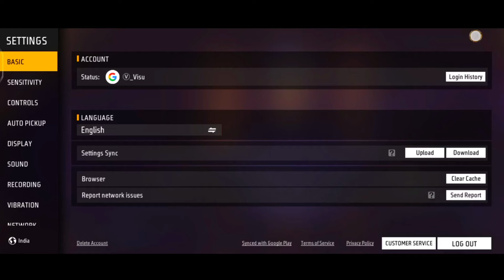How To Increase Honor Score Free Fire 2024 | Honor Score Kaise Badhaye Free Fire | Visu Gaming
Honor Score + Kaise Kare

Honor Score Update Kaise Kare Free Fire
How To Increase Honor Score Free Fire
How To Increase Honor Score 2024
Honor Score Kaise Badhaye Free Fire
Ek Din Me Kitna Honor Score Badhata Hai Free Fire
Honor Score Badhane Ka Aasan Tarika Free Fire
Honor Score
- Honor Score Kaise Badhaye Free ho
Honor Score + Kaise Kare Free Fire